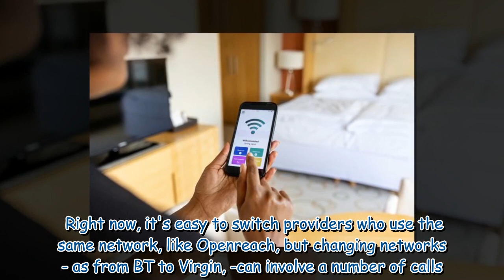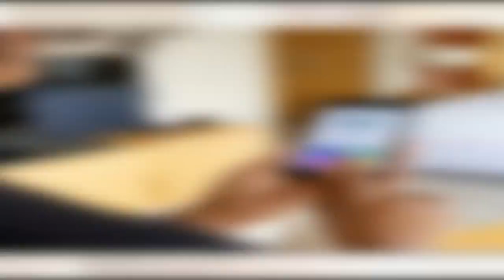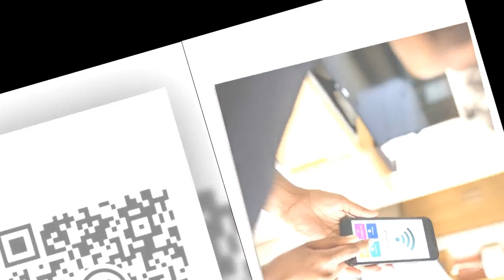Sky, BT and Virgin Media customers issued deadline reminder to 'save £179'